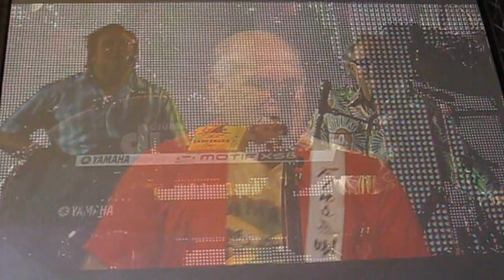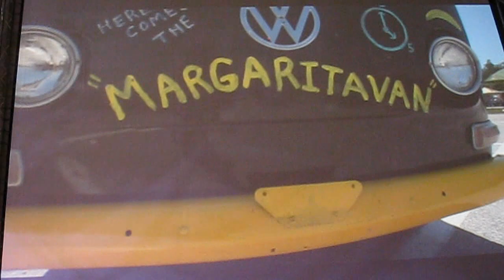Jimmy Buffett - Big Top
Jimmy Buffett performs Big Top at Lakewood in Atlanta - Apr 27, 2010